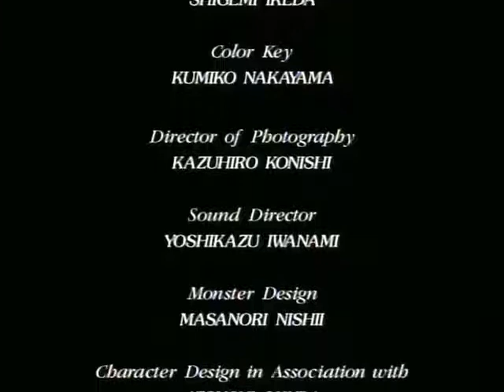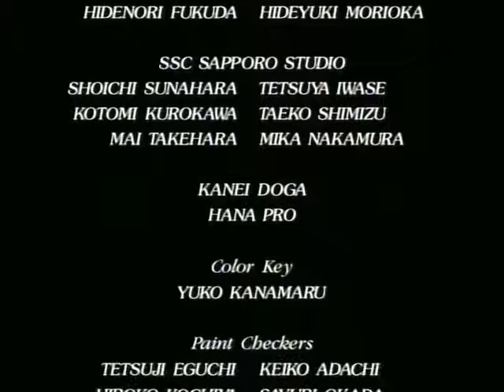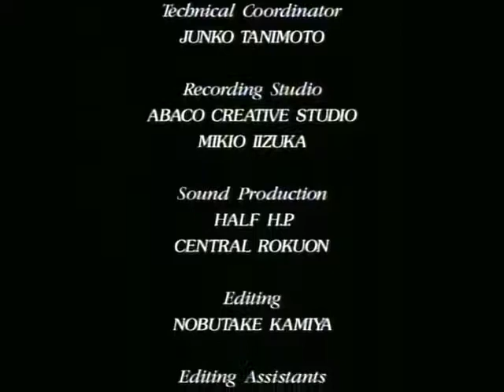Bastard! Episode 2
The owner of the video is Anime International Company, Inc., often abbreviated as AIC. The anime was released in 1992, by Anime International Company, being directed by Katsuhito Akiyama.
This constitutes "FAIR USE" of any such copyrighted material as provided for in section 107 of the US Copyright Law.In accordance with title 17 U.S.C. Section 107, the material on this channel is offered publically and without profit, to the public users of the internet for comment and NONPROFIT Educational, Archival, and Informational purposes.